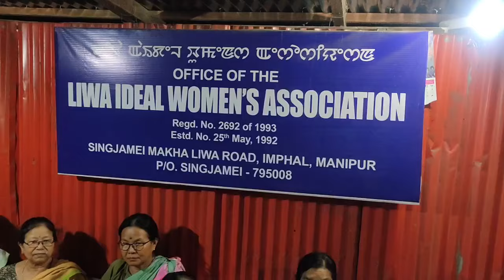Singjamei Makha Liwa Meira Paibi Ema Mayam🥰